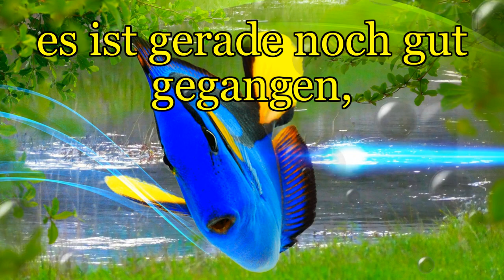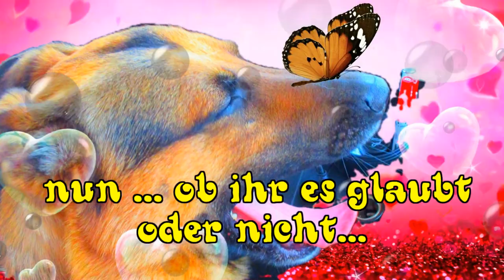Auweia , fast hätte ich den Augustanfang verpasst ! Oh , oh !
Es ist ja gerade noch gut gegangen ! Puh !!
Ich wünsche die 31 Tage voller Sonnenschein !!!

Quellenangaben:
Eigene Bilder

LaughandCry-TheMiniVandals.mp3